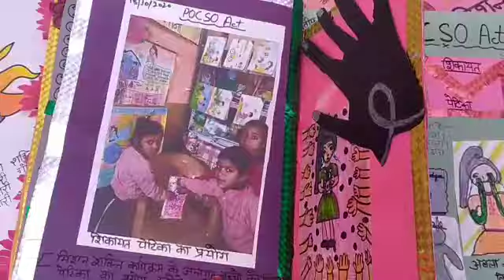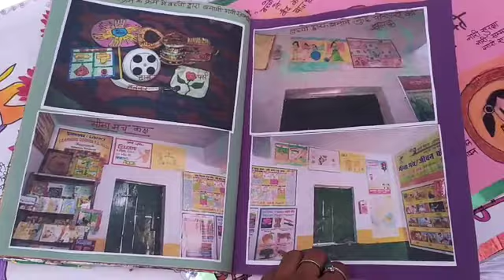मीना राजू मंच / मिशन शक्ति